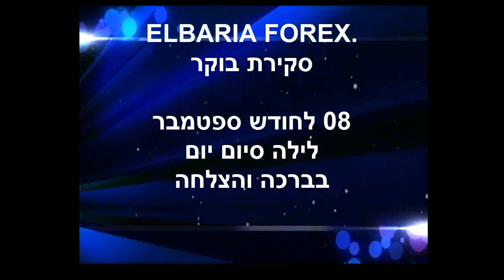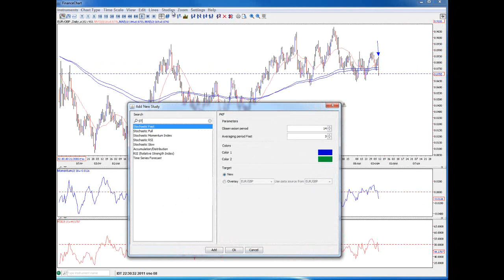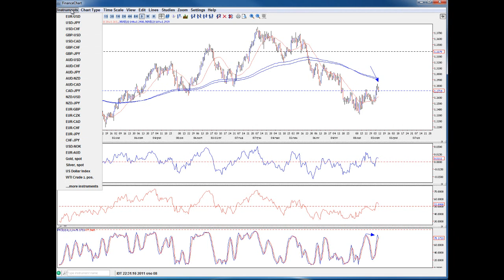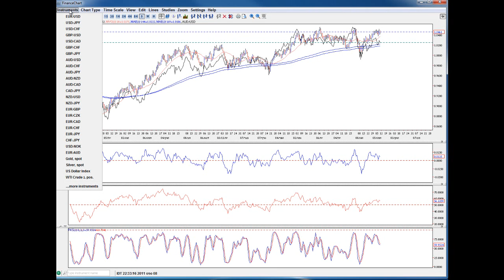אלבריה לימודי שוק ההון - סקירת שוק - 09 לחודש ספטמבר